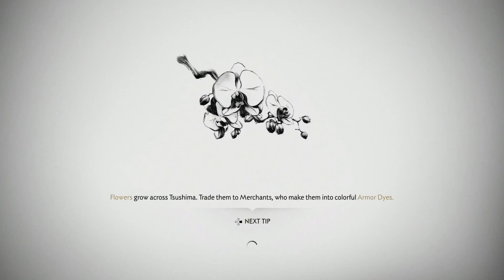Ghost of Tsushima PlayThrough (no commentary) Pt.8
My Journey through Ghost of Tsushima

No Commentary